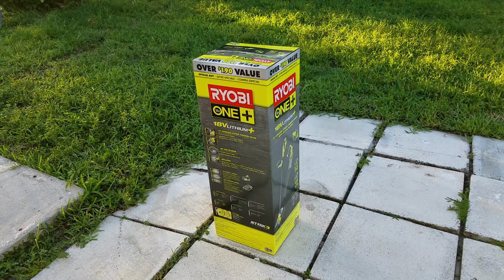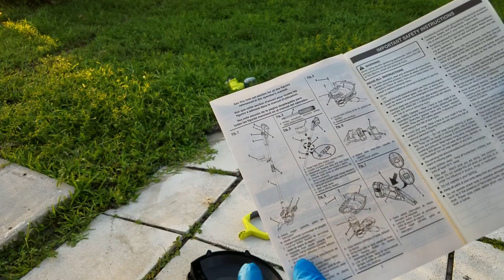Unboxing + Assembling + Testing of RYOBI Cordless String Trimmer/Edger and Jet Fan Blower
Unboxing + Assembling+ Testing of
RYOBI One+ 18-Volt Lithium-Ion Cordless String Trimmer/Edger and Jet Fan Blower Combo Kit - 4.0 Ah Battery/Charger Included